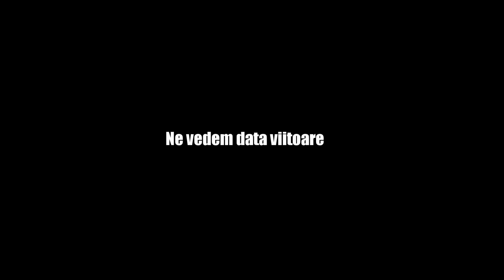Cu Harley-ul pe Lepsa - URS - ploaie - Aventura pe doua roti - DN2D -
O scurta plimbare cu motocicletele pe Lepsa, Vrancea, unde le-am intampinat pe toate, ploaie, urs si berbeci care taie curba, bineinteles :)

Motociclete:
-Harley Davidson Sportster XL1200L
-Suzuki Intruder 1800 M109R Boss Edition 2016
Filmat cu GoPro Hero 7

*** Nici un urs nu a fost speriat in timpul acestei plimbari :)